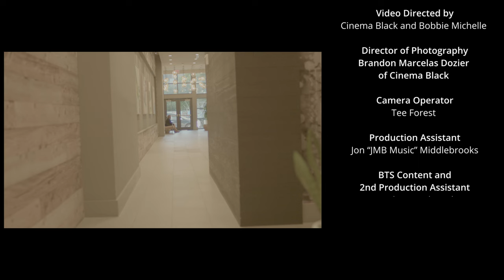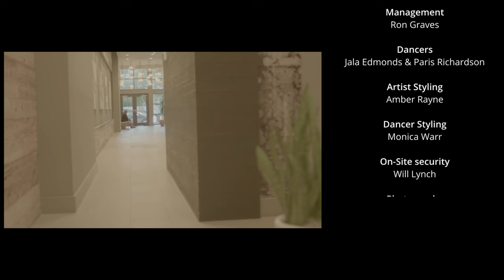Bobbie Michelle - Your City (Official Video)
I'm so excited to share the YOUR CITY video!  I had so much fun creating this and watching it come to life in an amazing way with the support of my bomb team!

*GET INTO IT AND DROP "YOUR CITY" IN THE COMMENTS!*

STREAM my EP "I Deserve" OUT NOW!

Video Credits:
Presented by: Bet On Orange LLC
Location: Cloak & Dagger (IG: @cloakdaggerdc)
Directed By: Brandon Marcelas Dozier (IG: @_cinemablack) & Bobbie Michelle (IG: @dancinbobbie)
Director of Photography: Brandon Marcelas Dozier (IG: @_cinemablack)
Camera Operator: Tee Forest (IG: @tee_forest)
Production Assistant: Jonathan Middlebrooks (IG: @iamjmbmusic)
BTS Content & 2nd Production Assistant: Good News Threads (IG: @good.news.threads)
Creative Director/Choreographer: Monica Warr (IG: @monicawarr) & Bobbie Michelle (IG: @dancinbobbie)
Sound Support: Christopher "Spaceman" LaPoint (IG: @spacemansle)
Management: Ron Graves (IG: @mr_buddygraves)
Dancers: Jala Edmonds (IG: @itsjalamarie) & Paris Richardson (IG: @lemondripp_)
Dancer Styling - Monica Warr (IG: @monicawarr)
Artist Styling: Amber Rayne (IG: @theamberrayne)
On-Site Security: Will Lynch (IG: @will_8729)
Photography: Brandon Hedley (IG: @hed.shotz)
Craft Services: Sonya Harris (IG: @sonyaharriscreation) & Diedra Marrow (IG: @diedraanndesigns)
Video Support: Matthew McGugan (@mattmcgugan)

Glam:
Hair: DaShawn Fleming (IG: @dreneehair) & Kaci Marie (IG: @kmxbeauty)
Artist & Dancers Make-up: Mikayla Nicole Artistry (IG: @mikaylanicoleartistry)

Special Thank You:
Cloak & Dagger General Manager: Icah De Guzman (@icahrumba)

Special Guests:
Anaya Perry (@anaya_perry)
CvpSet Martae (@cvpsetmartae)
Sean Minatti (@sean_minatti)
Autumn LaBella (@autumnlabella)
Andy the Boss (@andy.the.boss)
Jeighman (@thejeighman)
Tone (@tonedownforwhat)
Mawty Maw (@mawtymaw)
Trey Clark (@everydayvisuals31)
Riz The Great (IG: @rizthagreat)
and more!

Songwriters - Bobbie Michelle (IG: @dancinbobbie), Jonathan Middlebrooks (IG: @iamjmbmusic),  Jewel Coles (IG: @jewel.boss), & Philip "Phil Da Great" Mitchell (IG: @phildagreat)
Producer - Gabriel Pearson (IG: @3rdeyesound), Chris "Spaceman" Lapoint (@spacemansle), and Antwann Easton (IG: @twan_onguitar21)
Vocal Production - Antwann Easton (IG: @twan_onguitar21) & Bobbie Michelle (IG: @dancinbobbie)
Musical Director: Armani White (IG: @mxni.wan)
Mixed by: @Agirlmadethis

Just hopped off the plane yeah
I'm wit the gang yeah
driver on the way yeah
straight to where we stay yeah
and we outside for sure
it's giving shots and smoke
we boutta T up
you know what time we on

Cuz tonight I'll be rolling through your city
Poppin' my sh!t got my girlfriends with me
we gon put that shit on and get pretty
we do this sh!t for us not for niggas don't be silly

Tonight we gon run it up
all my b!tches bad we look good as fvck
we don't fall in line we do what we want
if the dj play our song know we cuttin' up

Yass sis fvck it up betta buss it down
they just sent a bottle yeah it's up it's on the house
pour up shot o'clock need another round
get it pop it clap it drop it take it to the ground

cuz tonight we gettin litty in the city

(Dance Break)

Don't be silly
poppin my shit got my girlfriends with me
yeah
do this shit for us not for niggas don't be silly